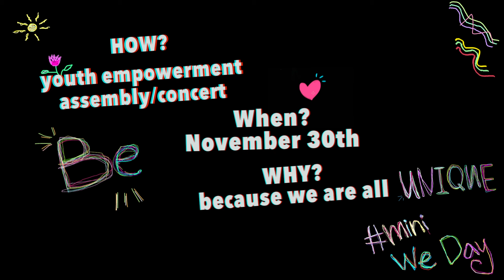Mini We Day Promo 2015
Special thanks to the promo's director, Anzhelika Libkind.